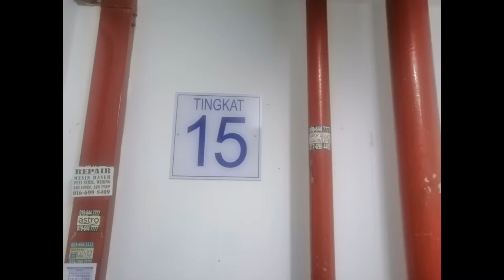Part 1 || SM Sabri Sambut Menantu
This will be my New Channel... Special untuk Vloging... Untuk simpan kenangan yg ada...

Love
Angkol Stan